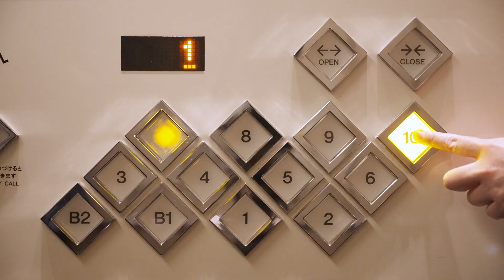Yamaha Ginza NOTE～Music from a single note～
By connecting the environmental sounds heard at the Yamaha Ginza Shop, one of the largest musical instrument stores in Japan, and the sounds of Yamaha musical instruments, we played "Rain on a pond," which is a German folk song and is also familiar in Japan.
Anyone can be a performer even without playing an instrument. You can be a member of the song.

(We paid close attention to sterilization of the shooting location, temperature measurement and disinfection of staff and performers.)

Music Arrangement: Kento Miseki